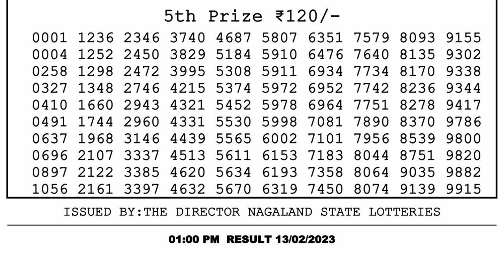Dear Lottery Sambad 1pm today 13.02.23 Nagaland State Lottery Result